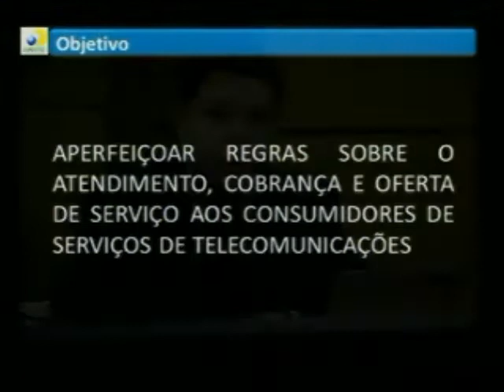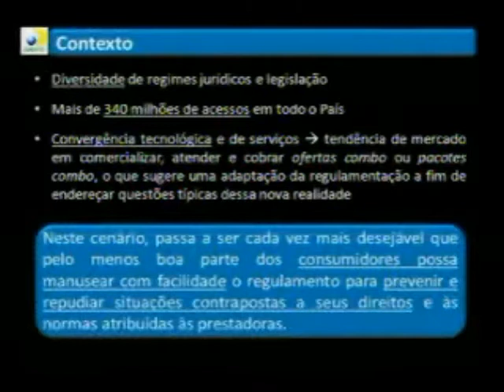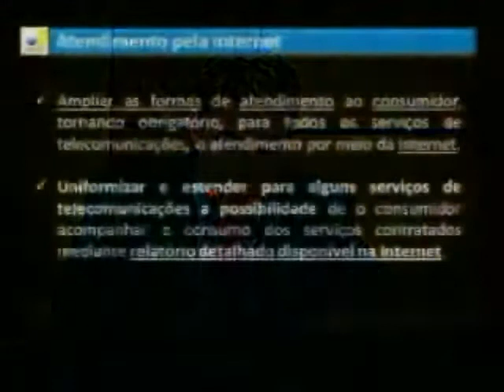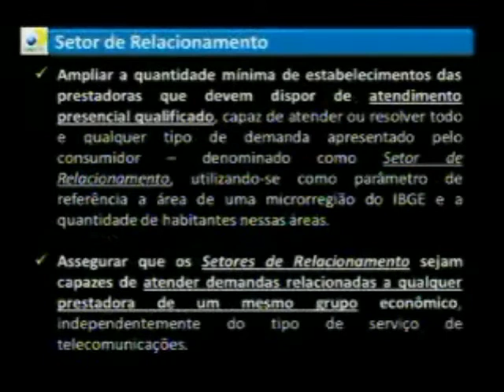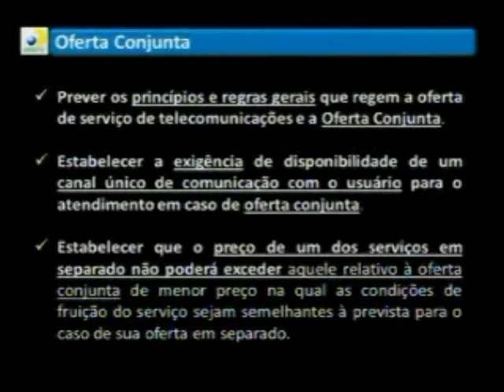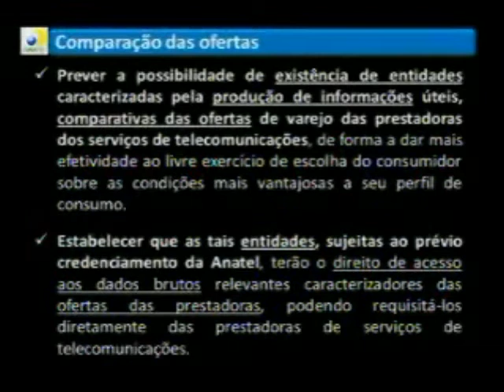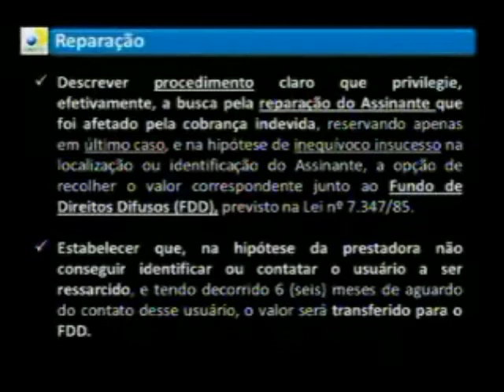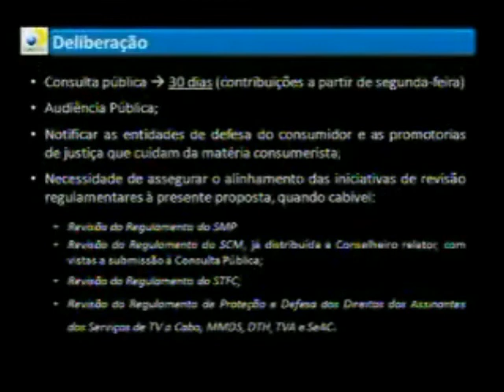Anatel propõe ranking de operadoras que mais respeitam consumidor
Novo regulamento unifica -- e em alguns casos amplia -- direitos dos clientes nas relações com as empresas e nos diferentes serviços. Norma resgata ideia de entidades de comparação de preços das ofertas. Também obriga o atendimento de todos os serviços via Internet. Veja a proposta encaminhada pelo relator, o conselheiro da Anatel, Marcelo Bechara.